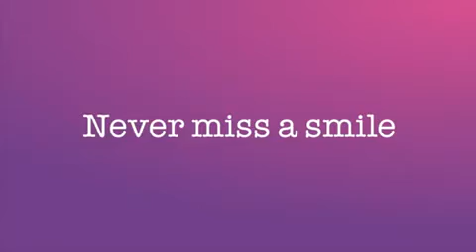Sony Ericsson Smile Shutter™ promo-video